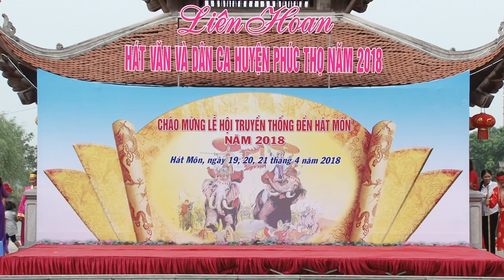TRUYỀN THUYẾT BÁNH TRÔI TẠI LỄ HỘI ĐỀN HÁT MÔN NĂM 2018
Xã Hát Môn - Huyện Phúc Thọ - TP. Hà Nội